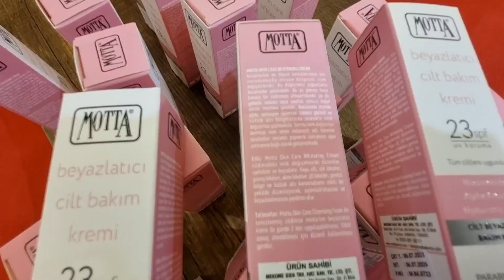Ankara Güzellik Fuarı Açıldı 🟢Ankara Güzellik ve Kozmetik Fuarı 2023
Ankara Güzellik ve Kozmetik Fuarı 20-21-22 Ekim 2023 tarihleri arasında Ato Congresium fuar alanında saat 10.30 ile 20.00 arası ÜCRETSİZ olarak ziyaret edebilirsiniz… Fuara girişler ve eğitimler ÜCRETSİZ.
🟢Ankara Güzellik ve Kozmetik Fuarı Başladı VLOG